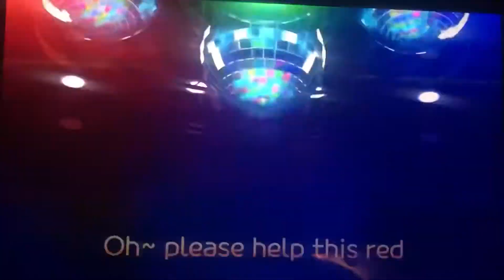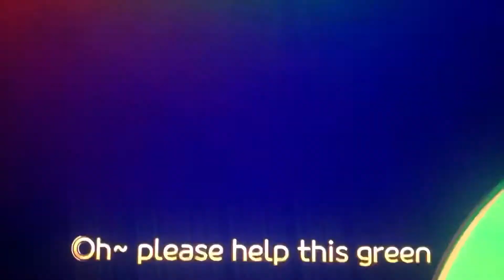3 March 2022